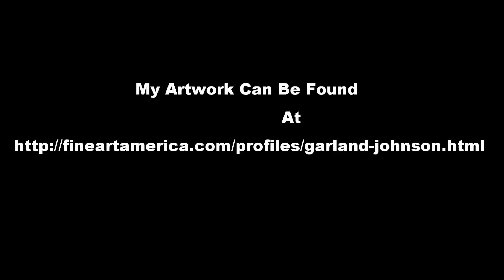Fractals and Others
Fractal art and other pictures.